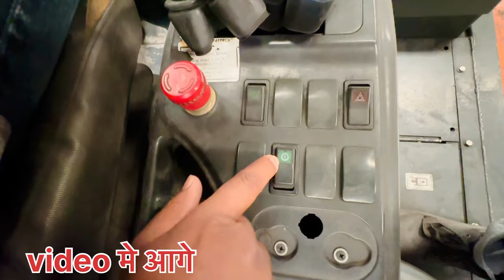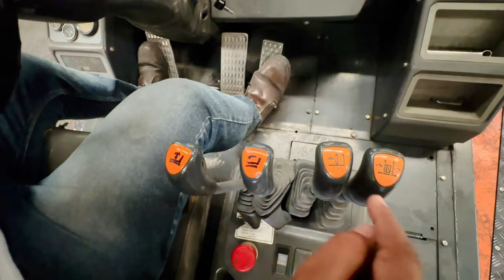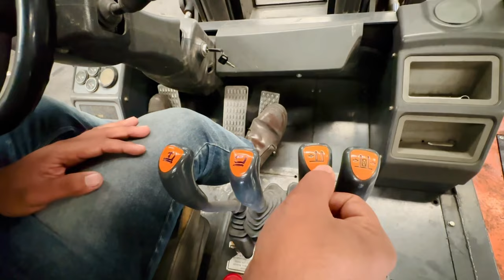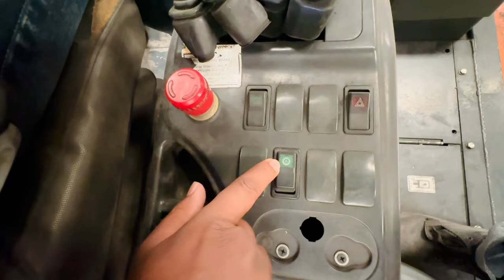10 मिनट में Forklift वर्किंग लिवर सीखे | How To Operate Forklift Step By Step Tutorial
10 मिनट में Forklift वर्किंग लिवर सीखे | How To Operate Forklift Step By Step Tutorial | Forklift

Doston is video ke madhyam Se Maine aap sabko Ye Batane ka prayas Kiya Hai ki forklift ke andar Kitne liver hote hain aur Unka kam kya-kya Hota Hai 🙏

10 minut Mein forklift sikhen
kam time mein Forklift jaldi Kaise sikhe
forklift jaldi Kaise sikhe
forklift chalana sikhe
Forklift operator chalana sikhana chahte Hain
Forklift operator training video
Forklift operator
new operator training
forklift Mein Kitna oil padta hai
Forklift mein oil kaha-kaha padta hai
Forklift mein kitne number ka oil padta hai
forklift operator ka salary kitna hai
how to operate forklift step by step tutorial
10 minut Mein forklift working liver sikhe
osha training for forklift operators
how to get Forklift certified online
software engineer salary in Kuwait per month

              🙏🙏🙏 for watching 🙏🙏🙏